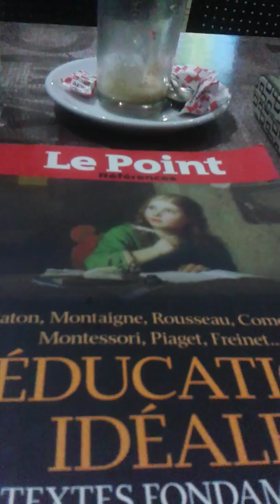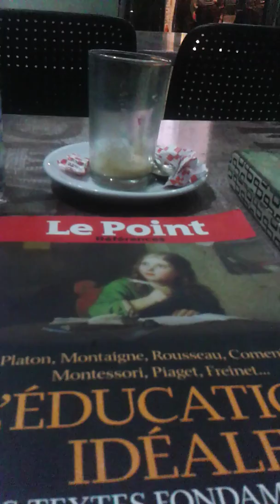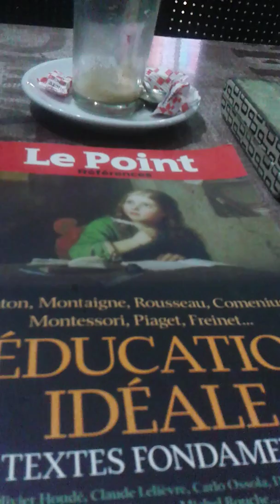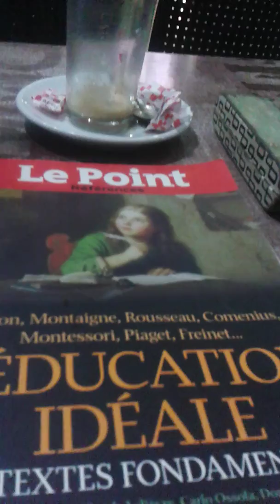Le grand defi de l"Education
Lecture d'un dossier sur l'Education dans une revue